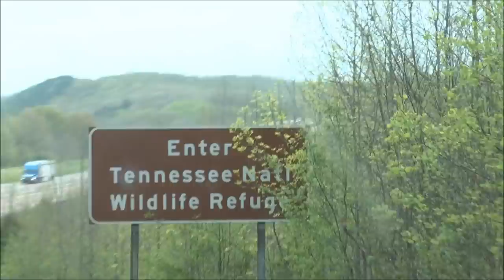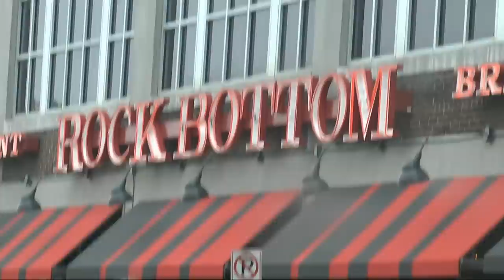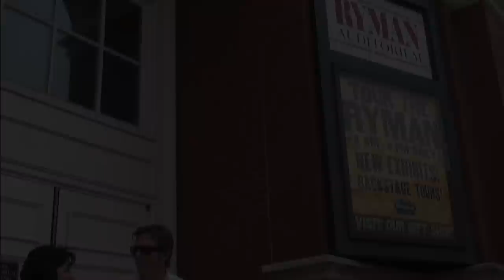Sunday Morning in Nashville on Broadway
TJ Cates Productions had a little road trip From Memphis to Nashville. What we ended up with was some great interviews of street locals, actors and musicians. Not the Textbook way to do  interviews but way better for off handed humor.